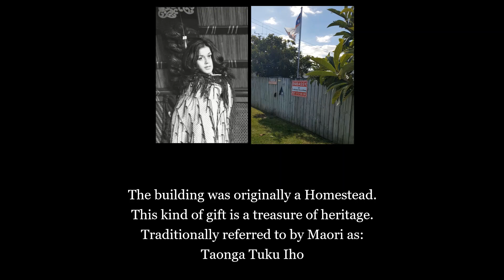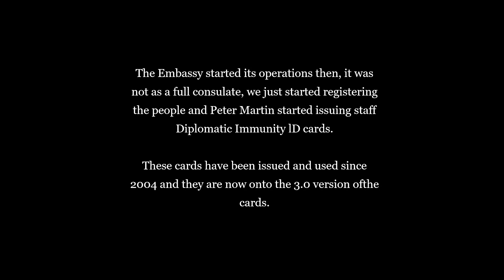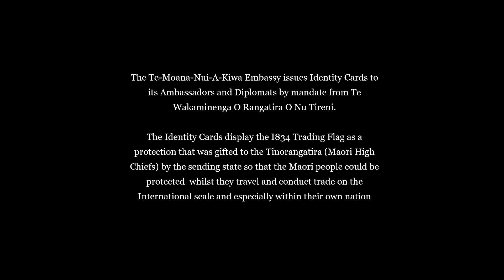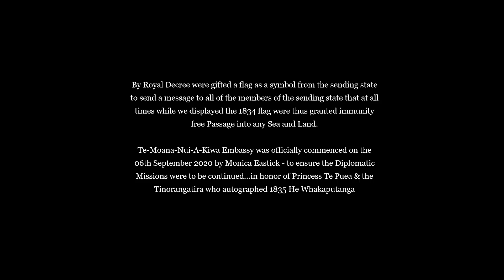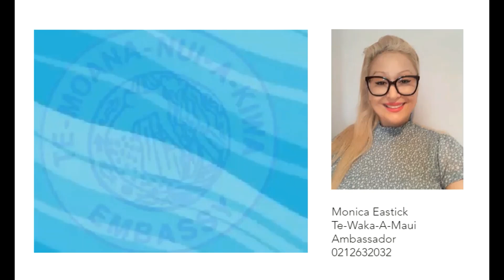Princess Te Puea & the Te-Moana-Nui-A-Kiwa Embassy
Princess Te-Puea was born in 9 November 1883 was a diplomat who took care of orphaned children & gave encouragement to the men who were subjected to cruel military punishment for refusing to participate in war expectations..

The Te-Moana-Nui-A-Kiwa Embassy building  in Ngaruawahia was gifted by Princess Te Puea.

After the 1835 He Whakaputanga Document was found by luck, in a Parliament Building in Wellington by Ngati Aukiwa & Ngati Kahu hapu members  from Kaeo & Waimahana, the elders of the area translated the He Whakaputanga  to the best of their abilities & agreed with Colt Gregory  from Ngaruawahia - that an embassy was needed in order for the people to be protected properly & in accordance to the 1835 He Whakaputanga.

Many years past before Monica Eastick arrived in Ngaruawahia looking for the King Tu Heitia who was not upholding his duty - when she found Colt Gregory, who very kindly recruited Monica for the role of Maori Ranger Security Division & Te-Moana-Nui-A-Kiwa Ambassador.

Colt & many of the other elders were afraid that the information they held onto was to be lost forever, so it was agreed that Monica would share the information taught to her -  so that other inherent  mokopuna of the Tinorangatira who autographed the 1835 He Whakaputanga would learn the truth about their historical lineage.

Our diplomatic missions are currently in Te-Ika-A-Maui & Te-Waka-A-Maui.